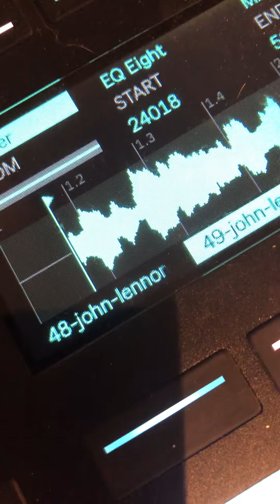John Lennon - Imagine (BLV trap remix)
Unleash the artist group